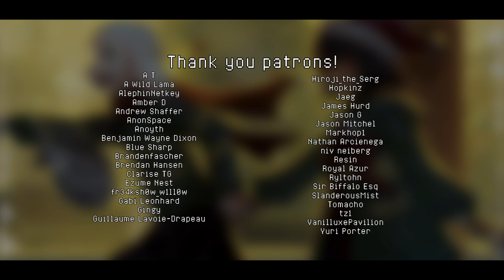Undertale - Snowdin Remix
It's already been over a year since I did something from the base undertale game huh. I never got to remix this one so I thought it'd be fun to do it!

Happy holidays! It's that time of year where people try to forget the struggles of this year and try to get into the holiday spirit. Even if you can't, please don't feel like you're weird for that. This year has been horrible and it's okay to not feel okay 💙

For this remix, I went with a more chill old school hip hop sound. Just thought it would work great with the jazzy chord progression. I just love working with acoustic instruments every once in a while. Not much to really say about this one as it's not my most ambitious work like the Giratina one, though it's nice to have something simple and laid back every once in a while. I hope you enjoy!